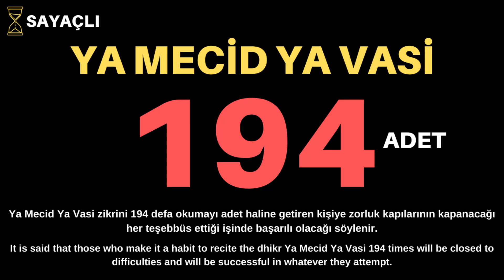YA MECİD YA VASİ 194 - YA MECİD YA VASİ 194 DEFA - YA MECİD YA VASİ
Ya Mecid Ya Vasi zikrini 194 defa okumayı adet haline getiren kişiye zorluk kapılarının kapanacağı her teşebbüs ettiği işinde başarılı olacağı söylenir.

It is said that those who make it a habit to recite the dhikr Ya Mecid Ya Vasi 194 times will be closed to difficulties and will be successful in whatever they attempt.

Kanalımızda destek olmak için;

buradan katılabilirsiniz.